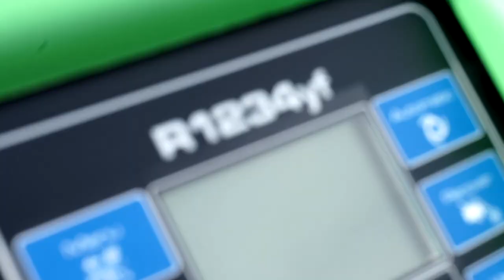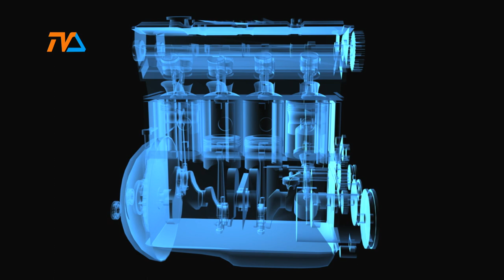(nie tylko) Zza Kółka odc. 25 |TV SUWAŁKI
Co  u Panów wojowników?